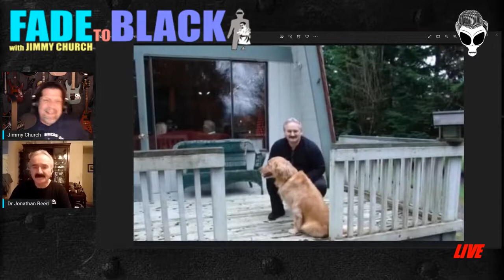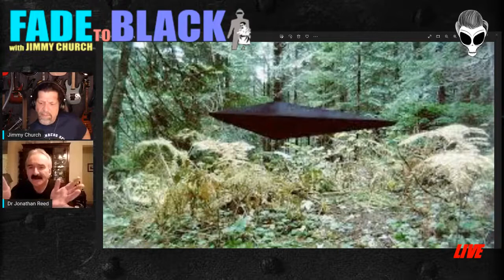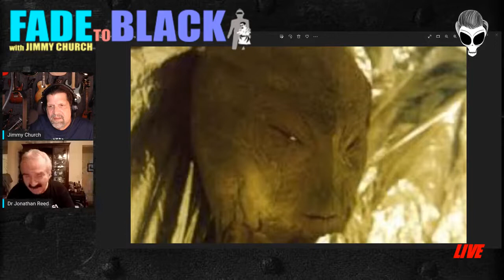Jimmy Church Dr. Jonathan Reed Interview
Jimmy Church Jonathan Reed Interview